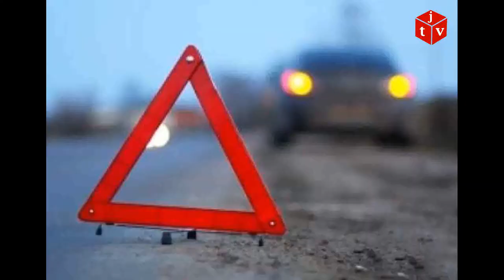Bərdədə 2 Jiquli nin toqquşması nəticəsində 6 nəfər xəsarət alıb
Bərdə rayonunda altı nəfərin xəsarət alması ilə nəticələnən yol-nəqliyyat hadisəsi baş verib. Oxu.Az-ın Qarabağ üzrə bölgə müxbirinin verdiyi məlumata görə, hadisə rayonun Soğanverdilər kəndi ərazisində qeydə alınıb.

“VAZ-2106” və “VAZ-21010” markalı avtomobillərin toqquşması nəticəsində altı nəfər xəsarət alıb. Xəsarət alanların adlarını təqdim edirik:

1991-ci il təvəllüdlü Hüseynov Əli Allahverdi oğlu;

1988-ci il təvəllüdlü Aslanova Səbinə Zakir qızı;

2011-ci il təvəllüdlü Aslanov Röyal Emin oğlu;

2010-cu il təvəllüdlü Aslanov Elxan Emin oğlu;

2005-ci il təvəllüdlü Bayramov Vahid Daşqın oğlu;

1992-ci il təvəllüdlü Abışov Ağamurad Əsəd oğlu

Yaralılar dərhal Bərdə rayon Mərkəzi Xəstəxanasına çatdırılıblar. Həkimlər onların vəziyyətini orta ağır qiymətləndirir.